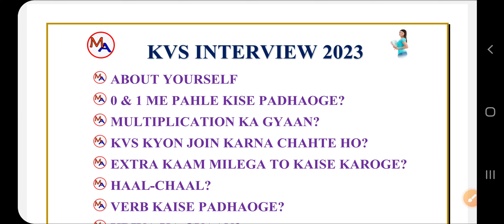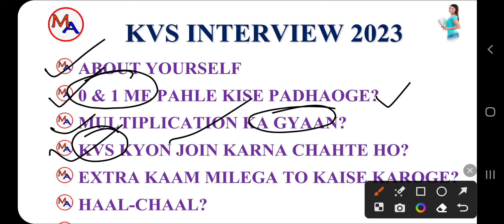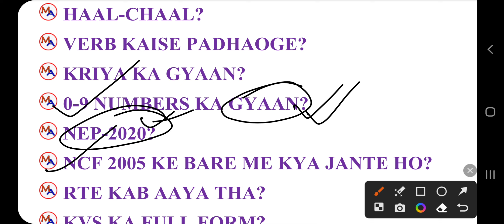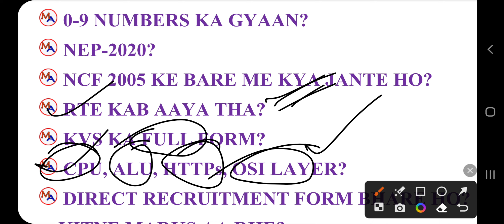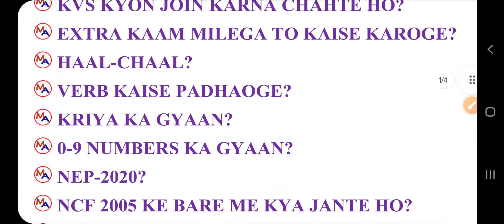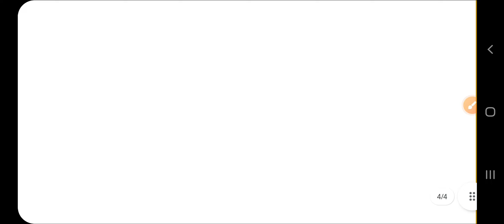KVS PRT Q & A | Contractual Interview के सारे सवाल एक साथ | kvs interview mahesh academy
गौरी मैम, महेश सर, दिनेश सर, आलोक सर के साथ में पूरी तैयारी

धन्यवाद :)

DSSSB VACANCY 2023 | KVS के बाद DSSSB की एक और बड़ी भर्ती | dsssb eligibility, age, paper pattern

kvs result
kvs result kab ayga
kvs prt result kab ayga

आप सभी का सहयोग दिल से करने की पूरी कोशिश की जा रही है ऐसे में आपसे भी सादर निवेदन है कि वीडियोस की लिंक्स को बाकियों तक शेयर जरूर करें |